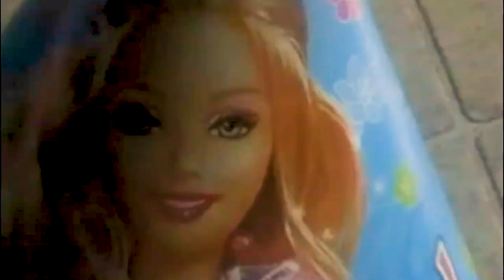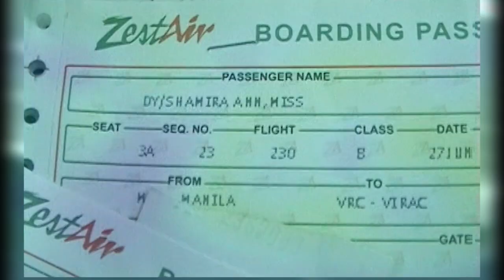Shamirah is now 18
18th Birthday Celebration AVP   Shamirah Anne Dy
Script and Edited by ESBIVE,
Voice Over: Ronaldo Ramos